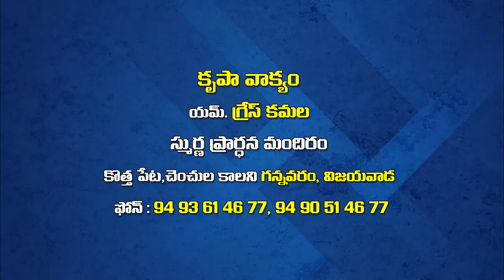grace amma garu 17 8 22||అంశం:అగాపే ప్రేమ